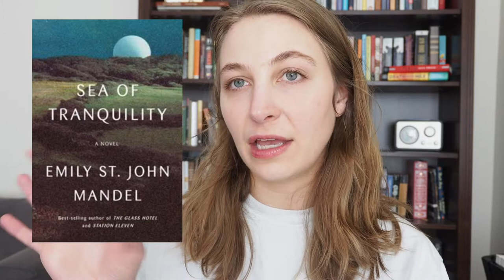Sea of Tranquility by Emily St John Mandel review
Finally finished Sea of Tranquility... spoiler-free review :)

🎵 MUSIC
Song: "diamonds and pearls"
Album: Leftovers I